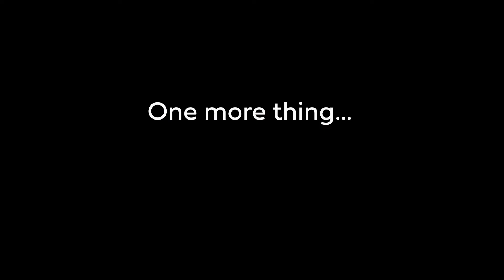The Truth of It | LoveSpeech | Ep. 32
► To support a grassroots movement made up of over 175,000 individuals who seeking to bring a Christian influence to politics.

►►► If you want to be involved with other volunteers,